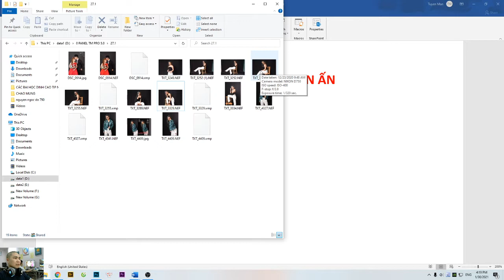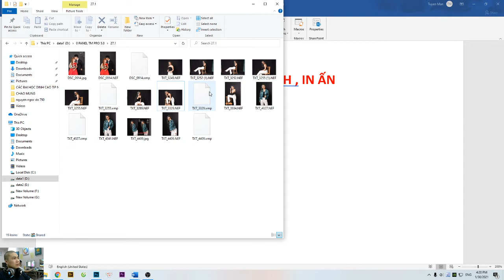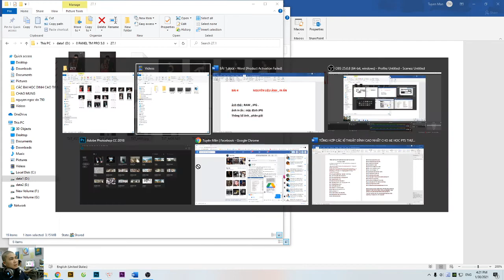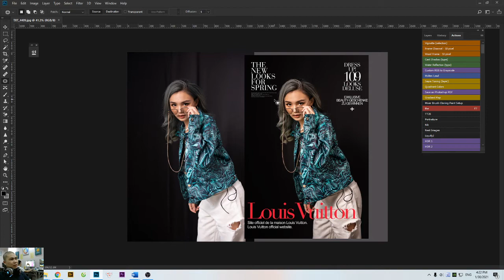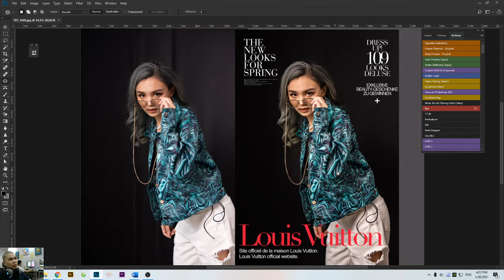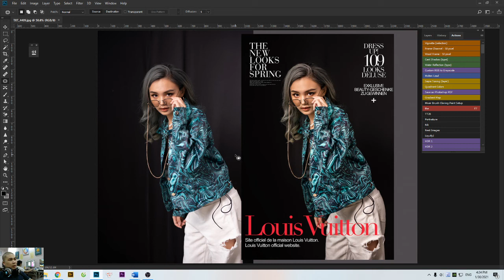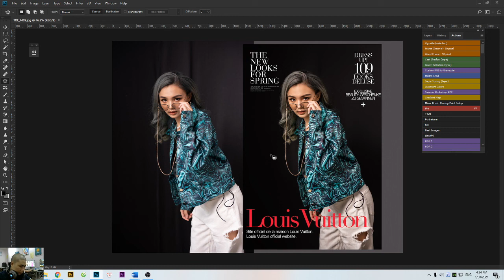Bài 4 Nguyên liệu ảnh, in ấn ( Kiến thức làm nghề )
Mô tả các định dạng ảnh khi làm việc và in ấn thực chiến .
hãy để lại ý kiến bình luận của các bạn ở đây nhé !

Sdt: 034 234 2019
© Bản quyền thuộc về TM design
© Copyright by TM design ☞ Do not Reup